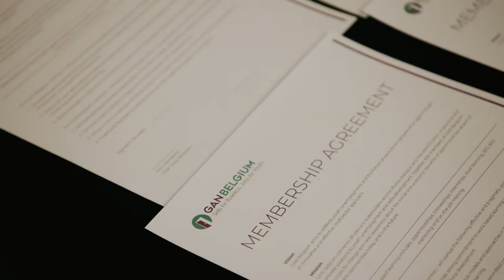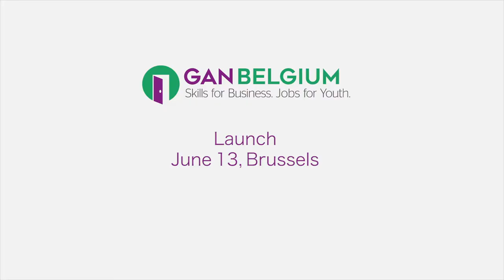Launch of the Global Apprenticeship Network in Belgium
Youngsters will truly learn their profession in the workplace, which is why a network of Belgian companies and employer organisations is joining forces. Under the Global Apprenticeship Network (GAN) they invite Belgian governments and educational institutions to integrate workplace-learning into educational pathways, targeting the activation of more youngsters. This will pave the way for lifelong learning in the workplace.